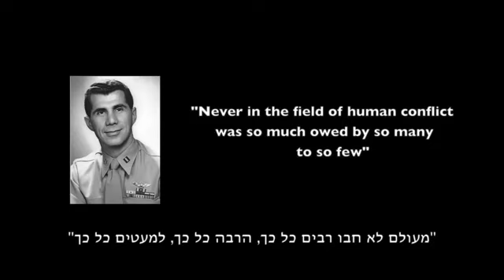ביקור אחרון של לו לנארט ז״ל במוזיאון חיל האוויר בחצרים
טייס המח״ל לו לנארט ז״ל (24 באפריל 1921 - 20 ביולי 2015) ביקר במוזיאון חיל האוויר כשנה לפני מותו.
את פני לנארט ומשפחתו קיבל מייסד המוזיאון, תא״ל מיל. יעקב טרנר יבדל״א.
הסרט בהפקת צוות ״אבירי הרוח״ במוזיאון חיל האוויר עלה לראשונה ב-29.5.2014 ביום השנה ה-66 לתקיפת גשר ״עד הלום״ באשדוד בהובלת לו לנארט ז״ל ב-29 במאי 1948.